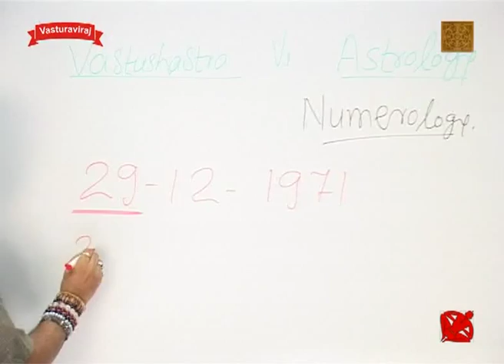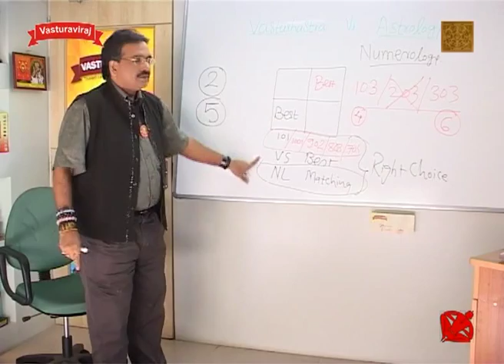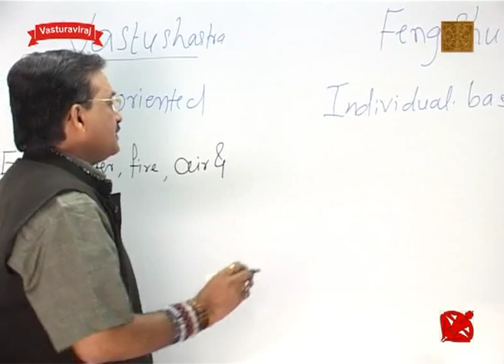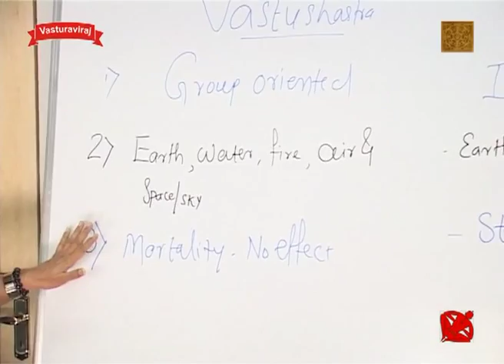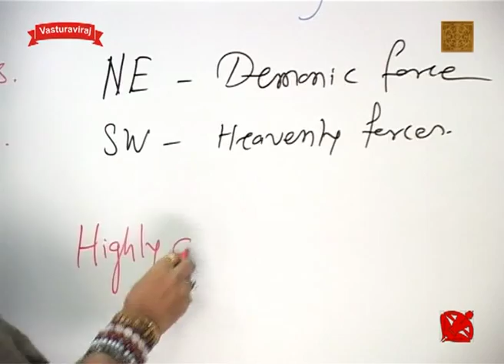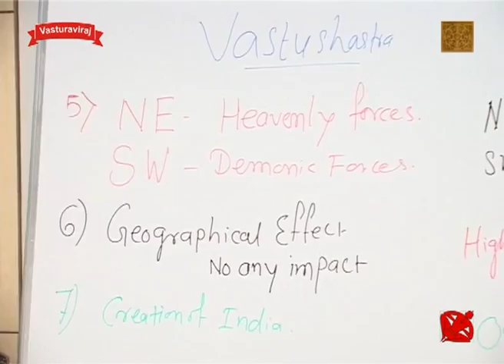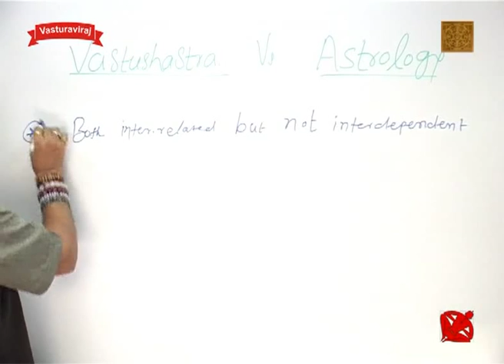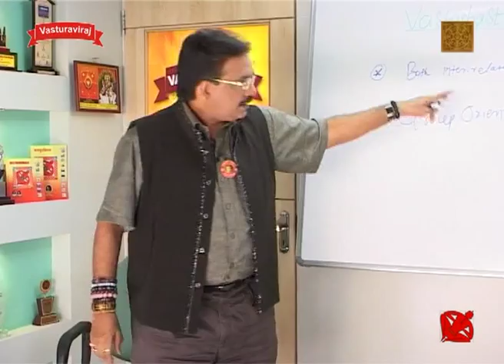VASTUSHASTRA IN ENGLISH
DR.RAVIRAJ AHIRRAO